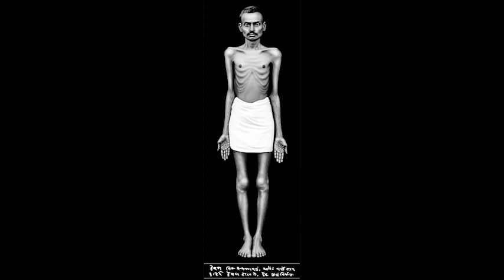'ભાવકર્મ' - ચેતન રૂપ છે અને 'દ્રવ્યકર્મ' જડ છે- 'સંયોગ'નું ફળ સંસાર છે || Dr. Deepak Turakhia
શ્રી આત્મસિદ્ધિ શાસ્ત્ર - ગાથા - ૮૨